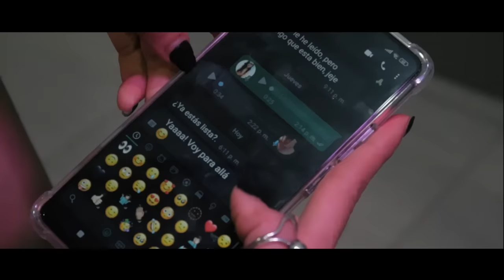Chris Palacios - Tu Magia (Official Video)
Chris Palacios
Tu Magia
SIGUE A CHRIS PALACIOS:

Letra:
(Voz)
Caminando solamente, descubro la magia, es lo que te encanta ✨

Caminando solamente, descubro la magia, hoy todo te encanta ✨

(Verso)
Te gusta verme siempre por las mañanas, estoy en Tuxtla y es la cita y sobran ganas 🫶🏼.

El café ya está caliente ☕, solo falta que te sientes, ese beso está en tú mente y lo sientes girl💋.

Dicen que por un beso mueres de ganas.
Dicen que lo bueno comienza mañana🫶🏼.

(Coro) x2
Solamente dos horas.
Dentro de mi cora se pasa, se va a casa, y me dice ni un beso más, por falta de confianza, es toda una dama.

(Coro) x2
Solamente dos horas.

Toda copia será reportada.